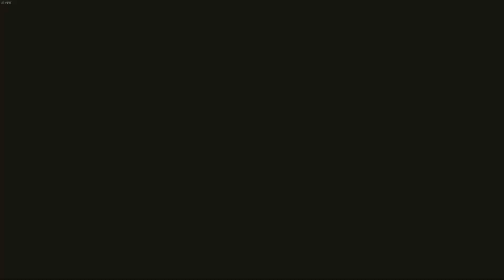Cyberpunk 2077 - Part 20 With Commentary - Meeting With Wakako and RogueVBS and Johny's past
Spoilers ahead:

Hi, guys, in this video we met with Oda, an Arasaka employee and a former friend? of Takemura. We wanted to get to Hanako sama an tell her about the fact that Yorinobu strangled his own father - Saburo. Oda was not very forthcoming though. Yet he told out that Hanako will be in a parade, where we could probably get her attention somehow. Then we went to V's fixer (Wakako) to get information about the parade. The old gal was somewhat forthcoming and gave us the intel for free. Afterwards I headed to the Afterlife to talk to still good looking Rogue about the whereabouts of one Anders Hellman - the Arasaka leading bioengineer. She gave me some hints about how we can find him and even kidnap him from an Arasaka convoy, but for this I would need the help of the charming Panam Palmer, an employee of Wakako that lost her last shipment, together with the transportation. I can help her get the shipment back and she can help me with Anders quod pro quo.